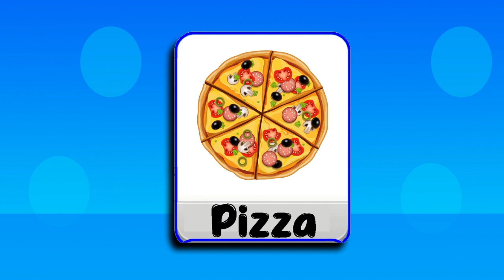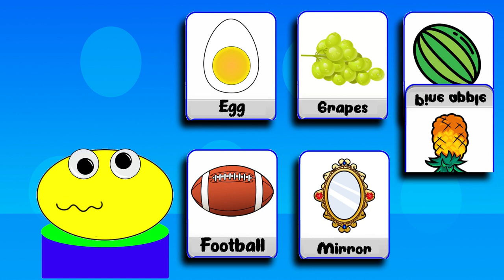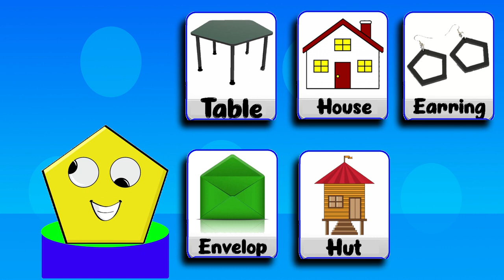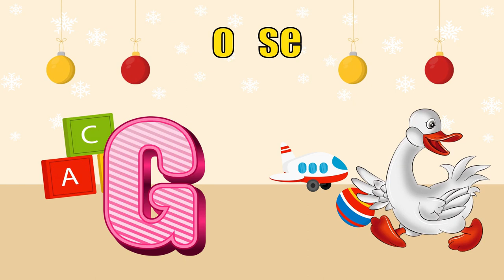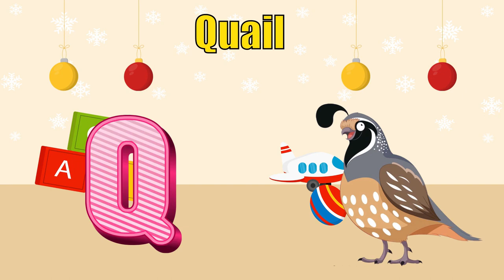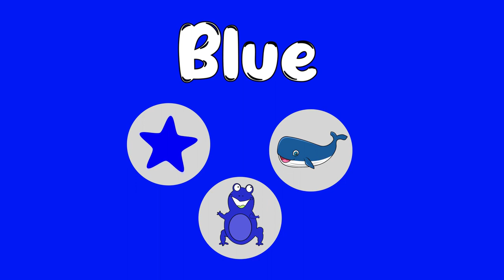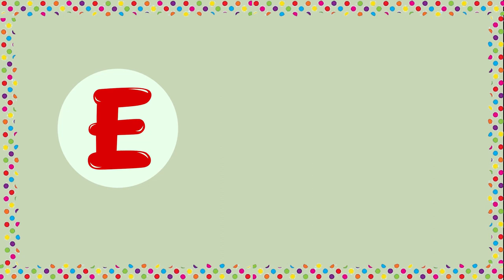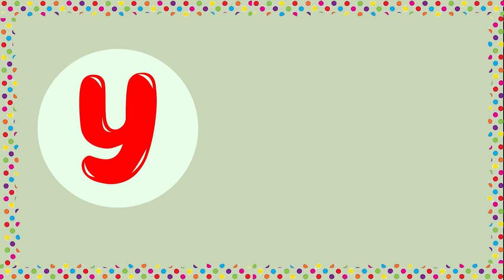ABC Learning Videos | Preschool Learning Videos For 4 year olds | Educational Videos For Preschool